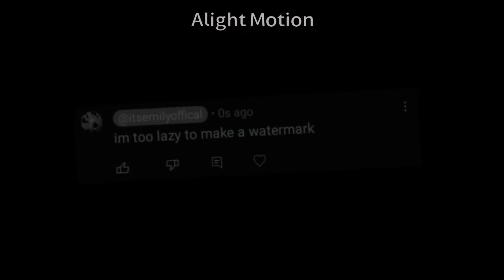trip to dreamcore world // gacha life meme/trend // [ gift for @Miss_CircleFPE516 ] // it's emily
today's ft :: ‎@Miss_CircleFPE516
- this is original 💫
( a gift 4 @Miss_CircleFPE516  )
video partially made by :: @Miss_CircleFPE516

hashtags / tags :: [ ignore ]

gachalife gachalifememe gachalifememes gachalifetrend gachalifetrends gachalifetrending notoriginal creditifuse gachaclub gachaclubmeme gachaclubmemes gachaclubtrend gachaclubtrends gachaclubtrending gachalifeoc gachacluboc video videos pleasesubscribe gachalifedreamcore gachaclubdreamcore dreamcore weirdcore kidcore poolcore vaporwave